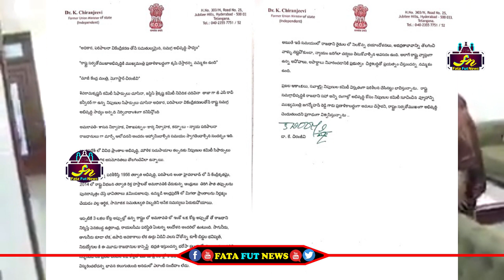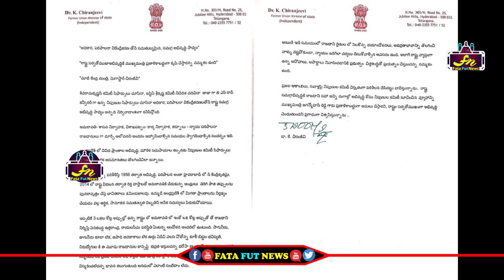జగన్ కి జై కొట్టిన చిరంజీవి | Chiranjeevi Supports CM YS Jagan Decision On AP 3 Capitals | FFN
Watch#